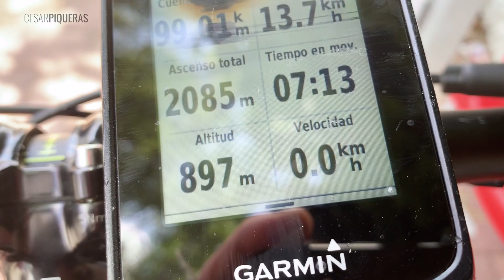Valencia - Granada en bici RutaDeLaReconquista | Día 3 | ¡Exhausto!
Hoy Hellín- Yeste, 100kms, 2100 de desnivel y 7:15 horas encima de la bici, acabadas las barritas, los geles, los frutos secos y todo tipo de bebidas energéticas, me permito un pequeño premio porque la subida a Yeste ha sido la peor con diferencia que he recordado en muchos años, 10kms que me han dejado k.o.